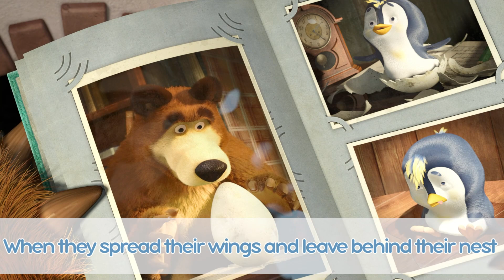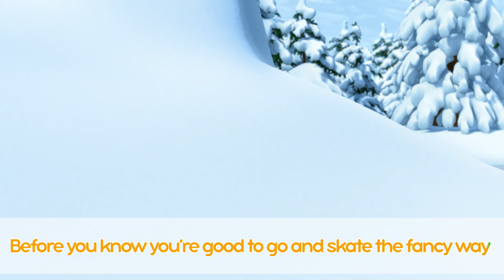🎤 TaDaBoom English👀🧊Winter Songs❄Karaoke collection for kids 🎵 Masha and the Bear songs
🎼Christmas song🎄(Episode 3)
🎼Teddy Bear 🐻(Episode 7, Nursery Rhymes)
🎼All the world's a stage 🎭(Episode 76)
🎼Song of skates⛸(Episode 10)

Discover more song collections for kids:
❄️ Winter 2023 with Masha and the Bear!